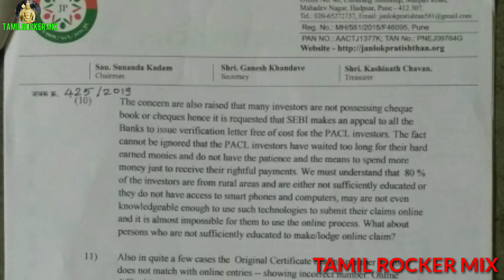Latest important good news for pacl refund 2019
.Mohan.